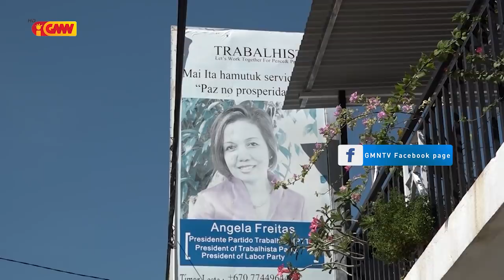Angela Freitas husu PM atu Elimina imediata vise PM tanba deskonfia sidadaun Estranjeiru